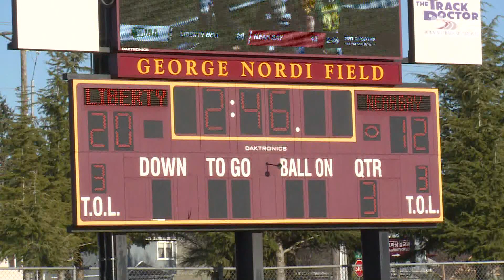Liberty Bell wins the 1B state football title 50-12 over Neah Bay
Liberty Bell hands Neah Bay its first loss to win the 1B state high school football championship, 50-12. It's Liberty Bell's first state title in football.